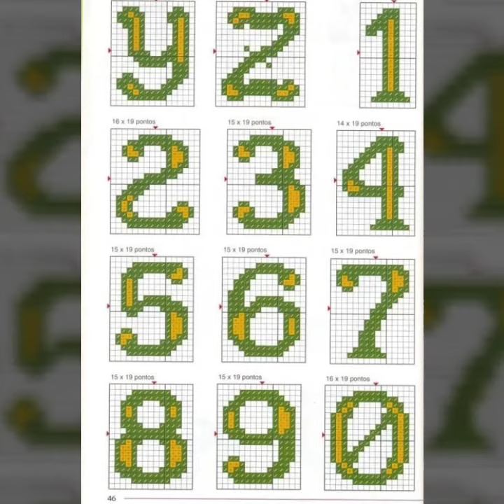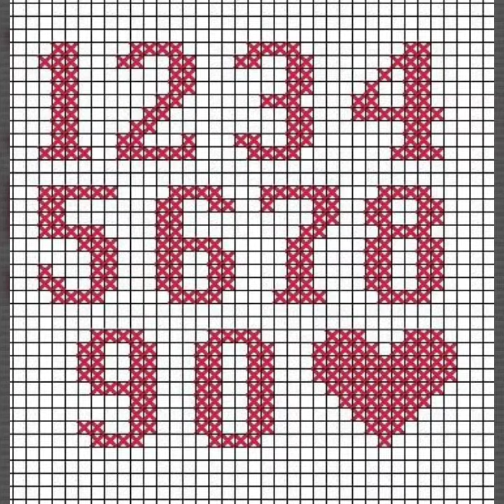cross stitch numbers patterns.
Brilliant Cross Stitch ideas
In this channel you can see hand embroidery of all types .thread work .
Cross stitch pattern and design ideas images and creative embroidery ideas . Cross stitch embroidery & ideas,
 Trendy Cross stitch Fashion, Only Cross stitch ideas,
PuntoCroce puntocroceboderlin Kitpuntocontato creative embroidery ideas . Cross stitch embroidery & ideas,
Punto Croce, punto croce boderlin, Kite punto contato, do Suti tanka, Hate ki kahrie, hand embroidery,